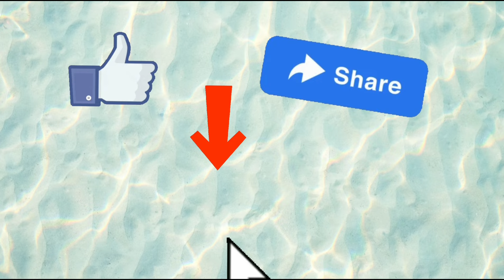The Lion and The Mouse Story in English | Moral Story for Kids | Bedtime Stories for Kids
The Lion and The Mouse Story in English | Moral Story for Kids | Short  Moral Stories  | Short Stories in English | Bed Time Story For kids

Hello kids,
Welcome to Simple Learning Corner,
In this Video, a very beautiful story is described with interesting pictures. A Moral Value of kindness  is shown and is liked by kids even by adults.